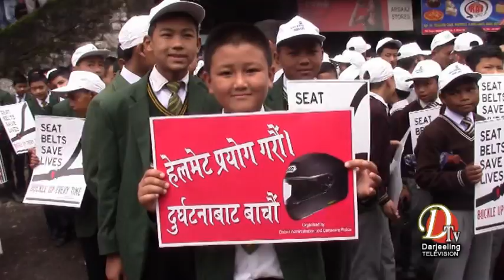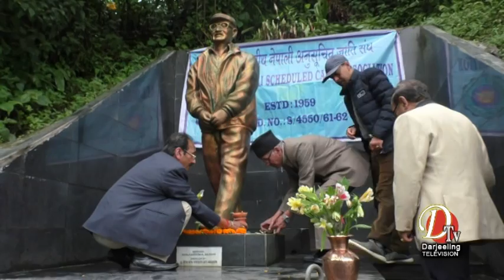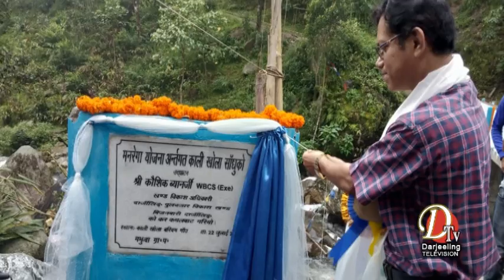Darjeeling News Top Stories 23 July 2018 Dtv